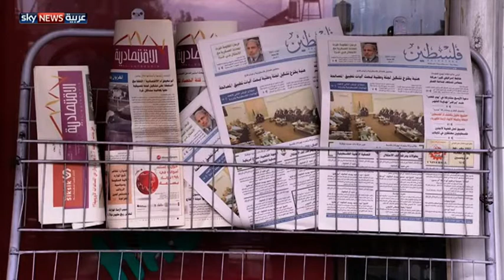غزة.. لجنة لتنفيذ اتفاق المصالحة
تعتزم عدد من الفصائل الفلسطينية تشكيل لجنة لبحث آليات تنفيذ اتفاق المصالحة المتعثرة منذ سنوات، بين حركتي فتح وحماس. وجاءت هذه اللجنة بمقترح تقدم به رئيس الحكومة المقالة إسماعيل هنية.